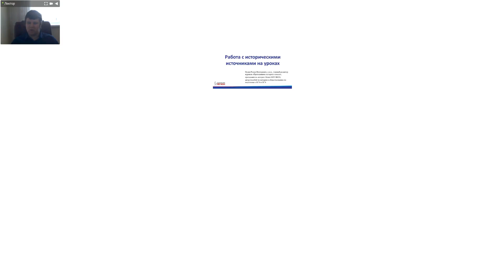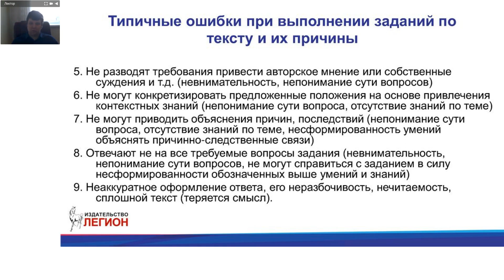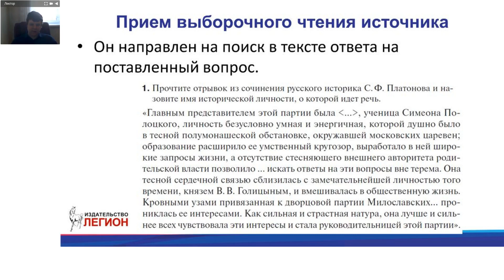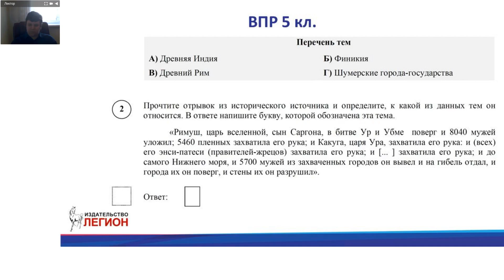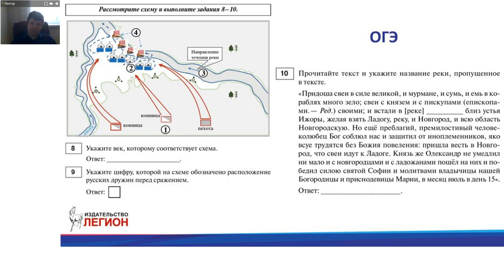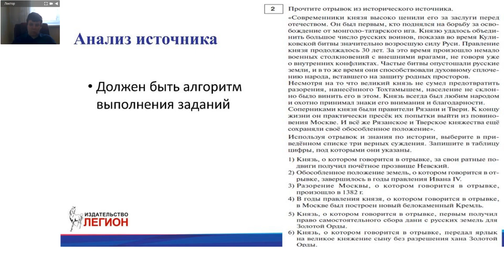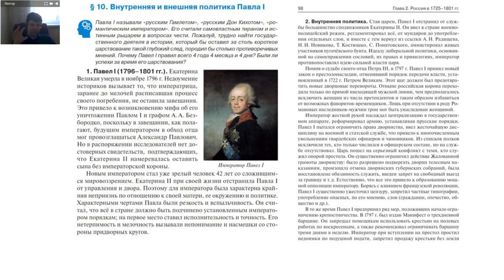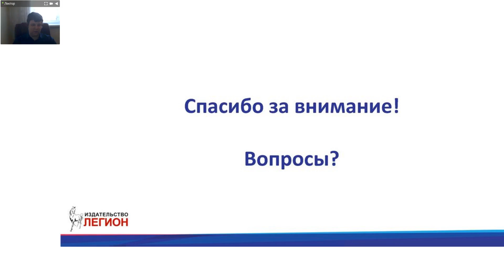Работа с историческими источниками на уроках истории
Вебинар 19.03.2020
Лектор - Пазин Роман Викторович